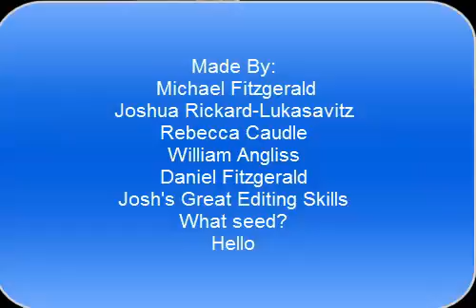Culture Project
Essentially Seed 3.0
Music is Shinshu Field Theme from Okami